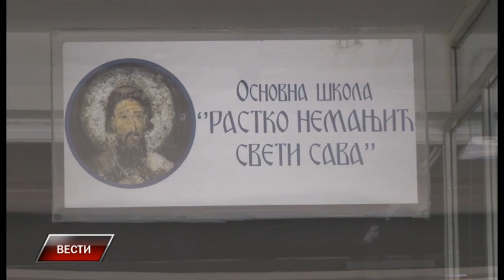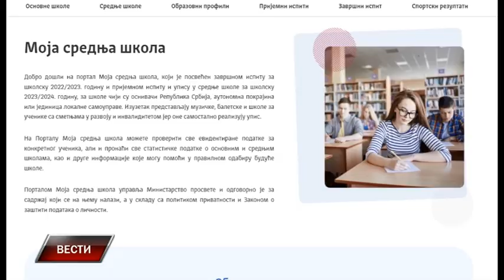Vesti 1 12 2022